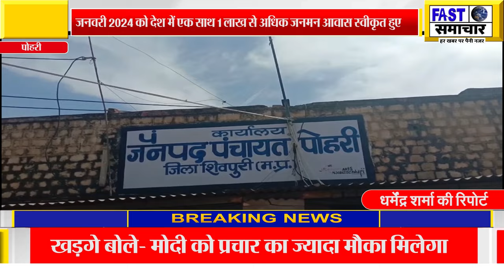आवास देखने के लिए आसपास के गाँव के लोगो का लगा हुजूम